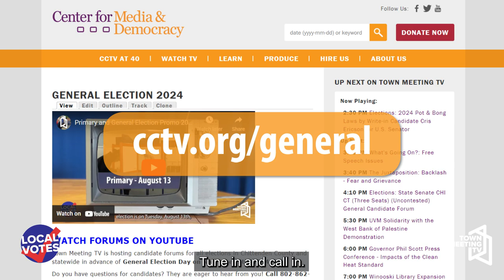General Election Promo 2024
This promotional video was produced by Town Meeting TV to remind you to watch the Town Meeting TV election forums and results show on November 5th. Hosted by Bobby Lussier.

Election season is around the corner! Vermont's General Election is on Tuesday, November 5th. Town Meeting TV has the coverage you need to cast an informed ballot.

The offices to be elected in 2024 include:

At the federal level:
President and Vice President,
One of Vermont's two U.S. Senate seats for a 6-year term
Our Congress person in the U.S. House of Representatives for a 2-year term,
And in Vermont state government:
Governor,
Lieutenant Governor,
Attorney General,
all (30) State Senate seats,
all (150) State Representative seats,
Absentee ballots for the November 5, 2024, general election will be automatically mailed to all active registered voters, no later than October 1, 2024.

Before you vote, you can hear directly from the candidates by watching candidate forums and other election coverage on Town Meeting TV. We will host candidate forums right here in this studio, and we'll invite all candidates, including uncontested races, running in Burlington, South Burlington, Winooski, Williston, Essex, Essex Junction, and Colchester for the General Election in November. Our live candidate forums give you the opportunity to call in and ask a question directly to the candidates. So check the schedule, tune in, and call in!

Town Meeting TV is also your local source of election results and analysis. We'll have our LIVE election night  results show on November 5th shortly after the polls close.

You can watch Town Meeting TV’s election coverage on cable channels: Comcast 1087, Burlington Telecom Channels 17 and 217, and on YouTube at YouTube.com/TownMeetingTV, and find highlights from our coverage on our Facebook and Instagram feeds.

For Town Meeting TV's primary election forum schedule and more information, and don't forget to vote on November 5th.

9/17/2024